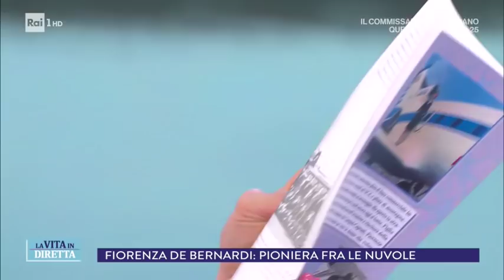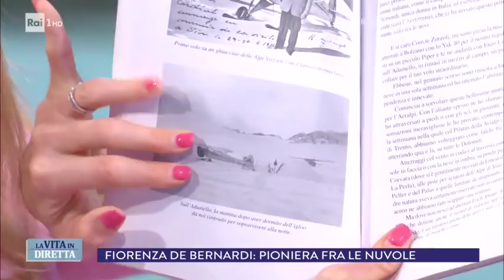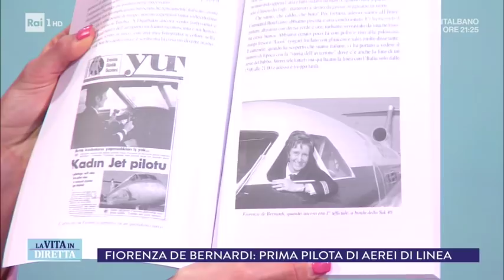Fiorenza De Bernardi, la prima pilota di aerei di linea in Italia - La vita in diretta 16/04/2018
TUTTI I VIDEO E LE PUNTATE - Da piccola sognava di vivere in una baita in montagna. Si è ritrovata invece a costruire un igloo su un ghiacciaio, dopo un atterraggio di emergenza. È stata la prima pilota di aerei di linea in Italia e il 22 maggio compirà 90 anni!